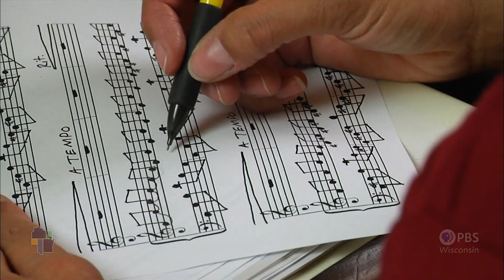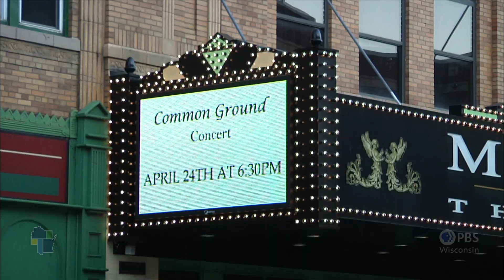Wisconsin Life | Jennifer Stevens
Jennifer Stevens is a member of the Oneida Nation who celebrates her cultural heritage through the arts. As a renowned opera singer, she performs the classics, but also helps keep her culture alive by performing in the Oneida language, engaging in traditional pottery making and painting.